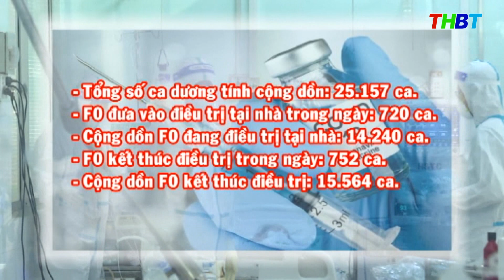THBT - Bến Tre có thêm 26 ca dương tính mới trong ngày | từ 6h00 đến 18h00 ngày 28/12/2021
Bến Tre có thêm 26  ca dương tính mới trong ngày 28 /12
Ban chỉ đạo Phòng chống dịch Covid -19 tỉnh Bến Tre cho biết, từ 6h00 đến 18h00 ngày 28/12/2021, tỉnh Bến Tre ghi nhận  thêm 26 ca dương tính mới. Trong đó có 25 ca cộng đồng.
Các trường hợp mắc mới có  địa chỉ cư trú như sau:
Thành phố Bến Tre: 13 ca
Huyện Giồng Trôm: 06 ca
Huyện Mỏ Cày Nam: 03 ca
Huyện Châu Thành: 02 ca
Huyện Thạnh Phú: 01ca
Huyện Chợ Lách: 01 ca
  Tổng số ca dương tính cộng dồn là: 25.157 ca. F0 đưa vào điều trị tại nhà trong ngày: 720 ca. Cộng dồn F0 đang điều trị tại nhà: 14.240 ca. F0 kết thúc điều trị trong ngày: 752  ca. Cộng dồn F0 kết thúc điều trị: 15.564 ca. Trong ngày, Bến Tre có  thêm 07 ca mắc Covid 19 tử vong gồm: Huyện Thạnh Phú: 01 ca. Huyện Chợ lách: 01 ca. Huyện Mỏ Cày Nam: 02 ca. Thành Phố Bến Tre: 01 ca. Huyện Châu Thành: 01 ca. Huyện Ba Tri: 01 ca. Tất cả các ca tử vong đều có bệnh nền. Ngoài ca tử vong ở huyện Ba Tri tuổi dưới 60, đã tiêm 02 mũi vacxin, 06 trường hợp tử vong còn lại đều là người trên 60 tuổi và chưa tiêm vacxin. Cộng dồn số ca tử vong là: 167 ca.
 Toàn tỉnh có 10.393 trường hợp đang cách ly. Trong đó, F1: 8.775 trường hợp. F2: 1.618 trường hợp.  Cách ly tại cơ sở y tế: 01  trường hợp. Cách ly y tế tại nhà, nơi cư trú: 10.392 trường hợp.